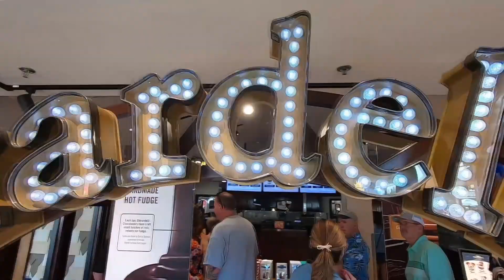National Brownie Day with Brownies on the Front in Khe Sanh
December 8th is National Brownie Day.  Dad told my brother and I a story of when Grandma sent a package of brownies to Vietnam.  A colony of ants hitched a ride.  Did the Marines eat them?  Watch and find out.